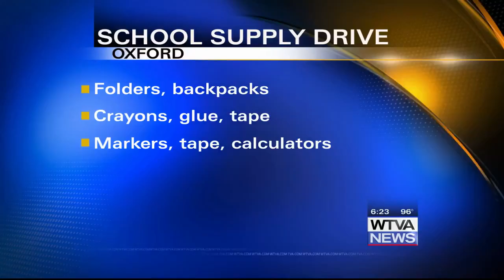Tishomingo County player drafted by Padres